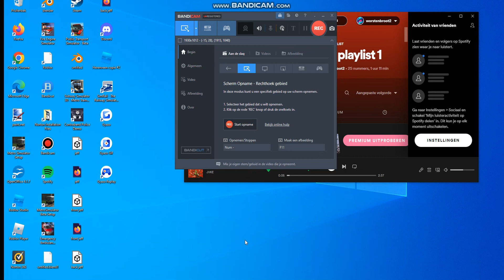Public Transport Simulator Beta, part 1